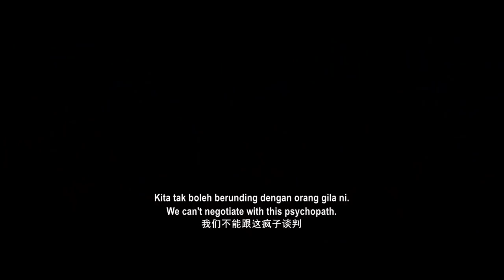Official Trailer Polis Evo 2 Instagram 1